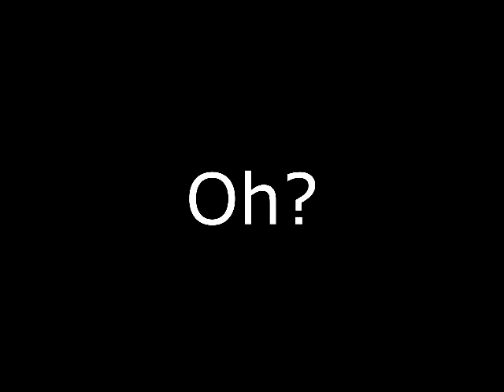Cecil is Sasuke! (Naruto Movie Trailer Parody)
So I confess my knowledge about Naruto is minimal...but when I found out that Cecil Harvey from Final Fantasy 4 / Dissidia had the same voice actor as the infinitely more famous Sasuke Uchiha, I thought it was hilarious. And seeing as they both have brother issues, and I have an odd sense of humor, I had to do something with it.

To my dear fans of Cecil, Sasuke, and/or Yuri Lowenthal everywhere. enjoy xD.